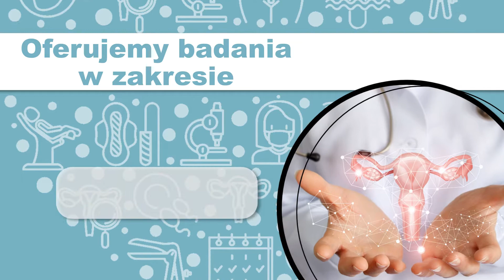Badania ginekologiczne Gdańsk Andrzej Rogoza Ginekolog i Androlog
Od 1990 leczę moich pacjentów. Nazywam się Andrzej Rogoza, jestem ginekologiem i andrologiem. Działam na terenie Gdańska.

Specjalizuję się w leczeniu niepłodności. Wykonuję badania ginekologiczne i hormonalne. Przeprowadzam także badania cytologiczne.

Zapewniam USG piersi, badanie nasienia oraz inne badania dla mężczyzn, w tym badania prostaty, badanie bakteriologiczne nasienia. Zajmuję się również leczeniem andropauzy.

Poza tym proponuję oznaczenia hormonalne w cyklu miesięcznym, testy dla oceny zaburzeń hormonalnych oraz testy na przeciwciała przeciwplemnikowe. Dokonuję także oceny jajeczkowania w USG.